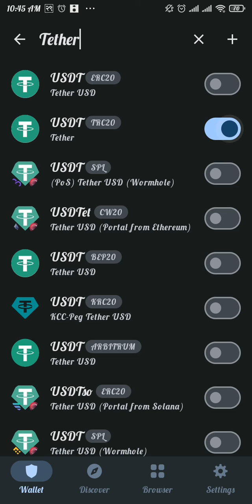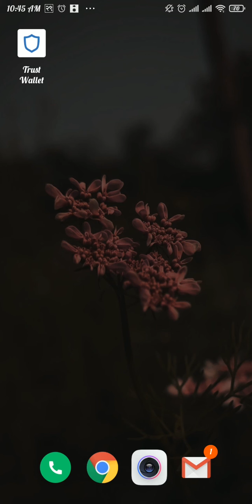How to Add TRC20 Tokens to Trust Wallet 2023?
In this video, we'll show you how to add TRC20 tokens to your Trust Wallet so you can easily manage and store them. Trust Wallet is a secure and user-friendly crypto wallet that supports a wide range of cryptocurrencies, including TRC20 tokens. Follow these easy steps to add your TRC20 tokens to Trust Wallet.